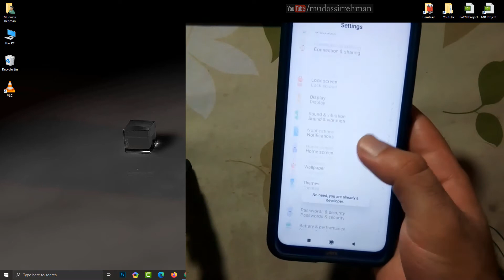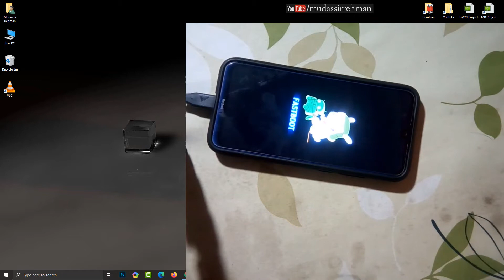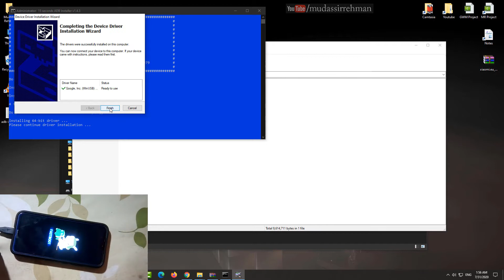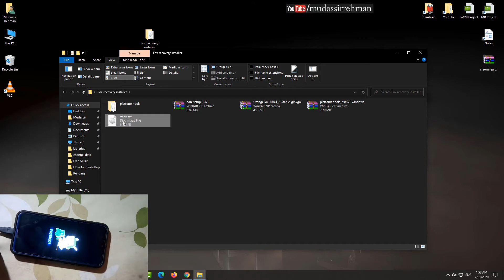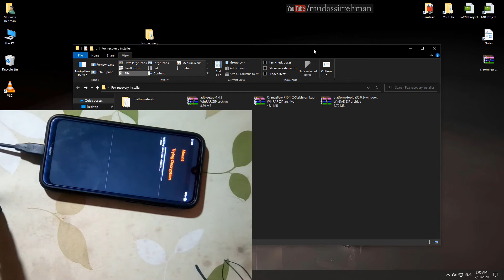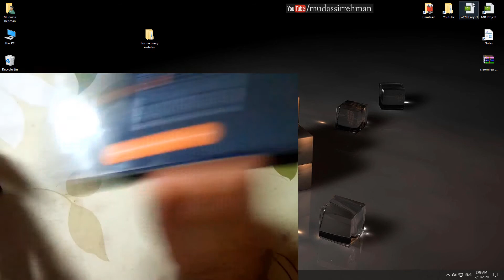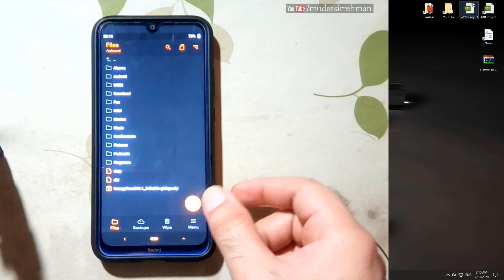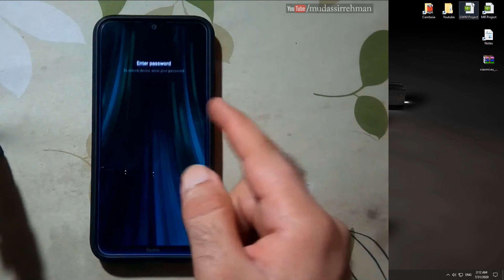How To Install Orange Fox Recovery in Android Mobile | Simple & Easy